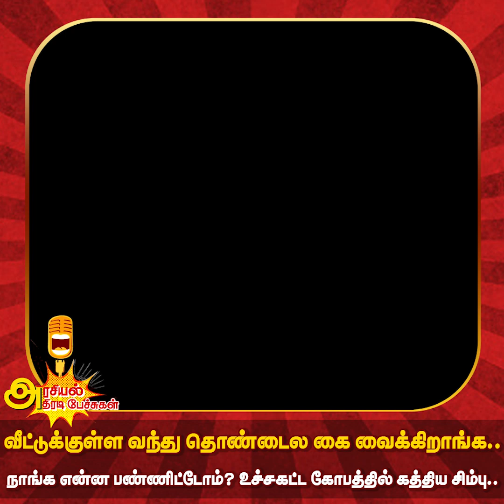வீட்டுக்குள்ள வந்து தொண்டைல கை வைக்கிறாங்க.. நாங்க என்ன பண்ணிட்டோம்? கோபத்தில் கத்திய சிம்பு.. | STR